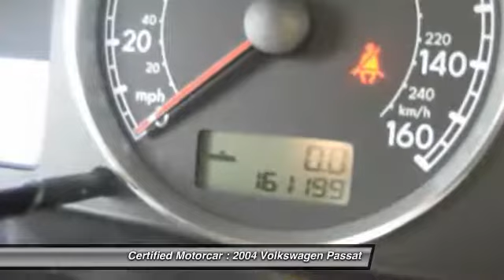2004 Volkswagen Passat GLS 4d Sedan Roselle Park NJ 07204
2004 Volkswagen Passat GLS 4d Sedan

This vehicle is located at:

Certified Motorcar
146 West Westfield Avenue